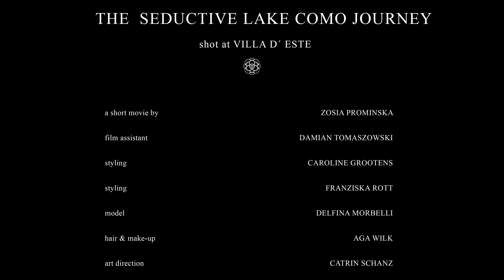Seductive The Como Journey - SPRING SUMMER 2025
The collection‘s color palette includes soft pastels as well as bold accents thatcapture the lightness and freshness of summer. Various sand, off-white, and natural tones continue to represent quiet luxury, while the materials are light and flowing. Choosing Villa d’Este on Lake Como as the backdrop for the SEDUCTIVE Journey photoshoot underscores the elegance and sophistication of the new collection and lends the shots an aura of timeless beauty and subtle elegance.